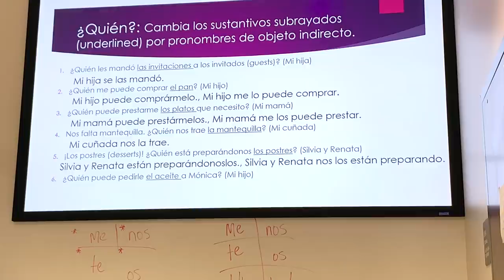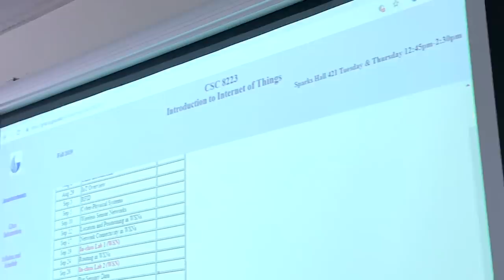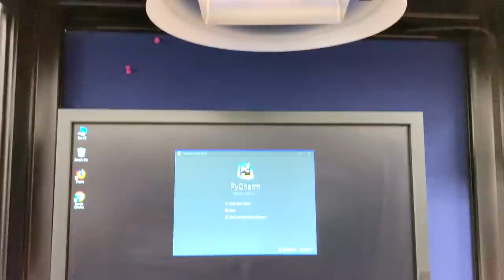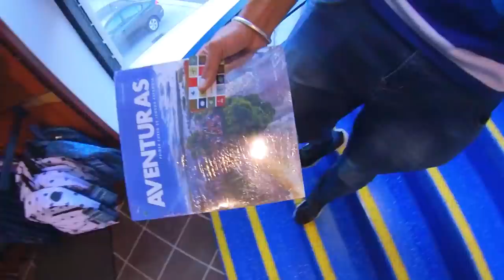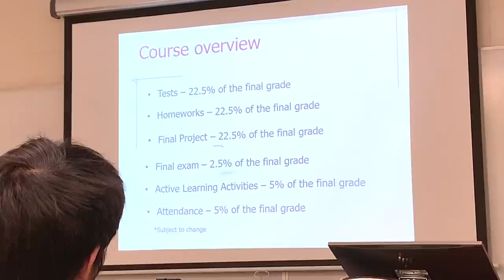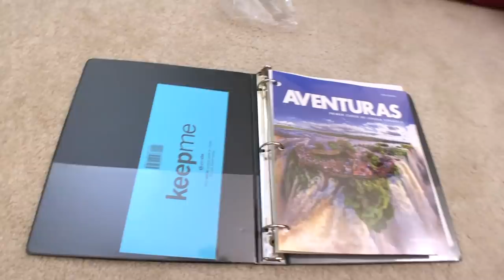MY FIRST DAY OF COLLEGE | Masters at MIT or ...?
My First day of College as Masters Student in USA. I am doing Masters in Computer Science. I recently completed my Undergrad in 3 years.

Vlogging Gear:-
Camera: